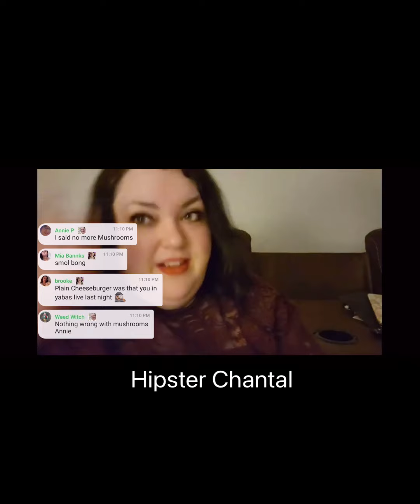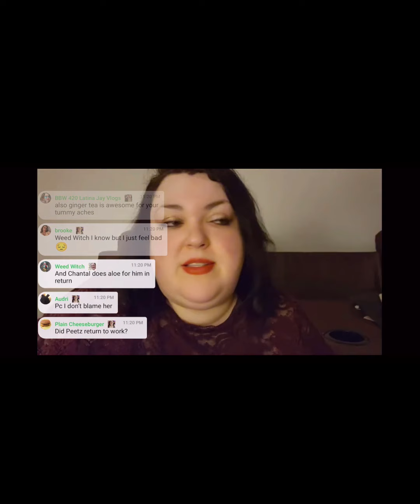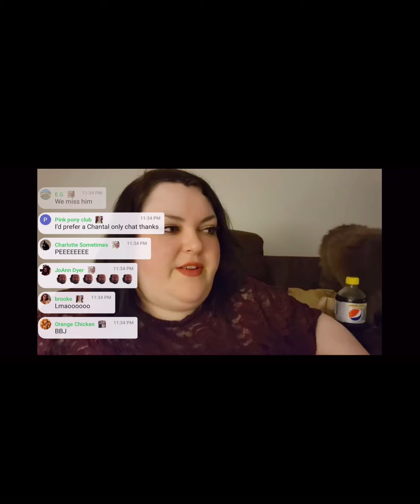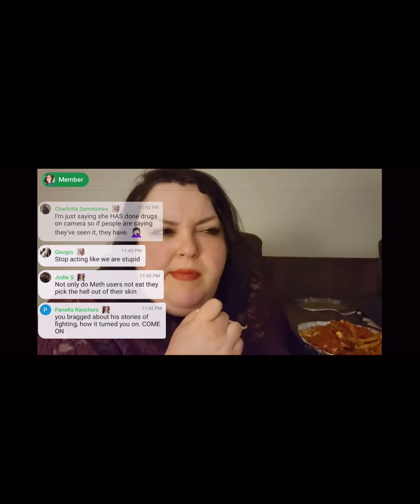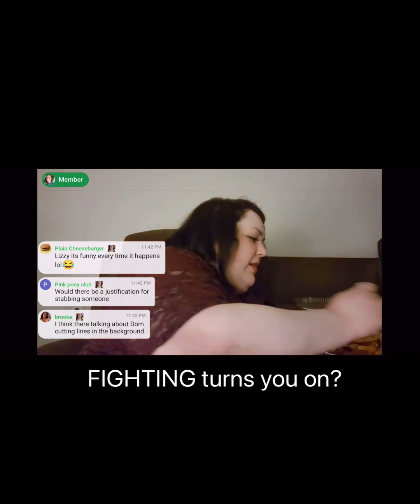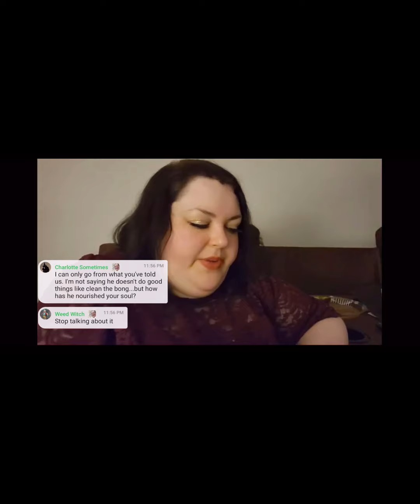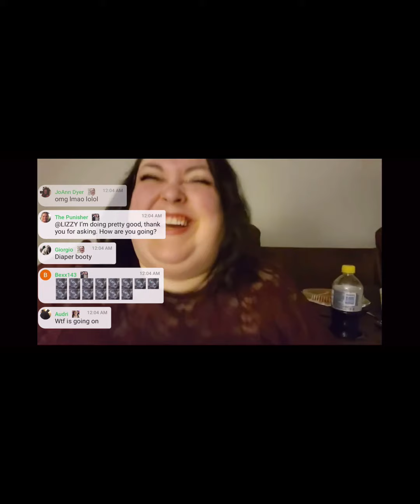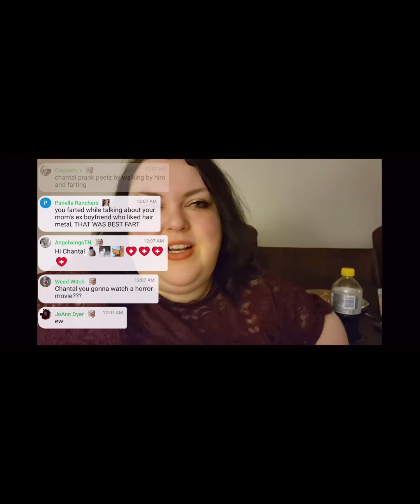Foody Beauty- that’s my man!!